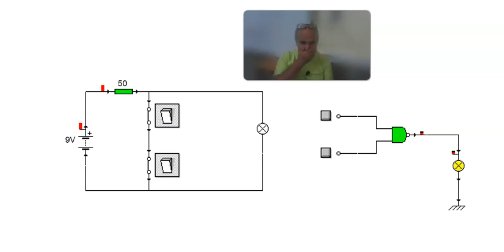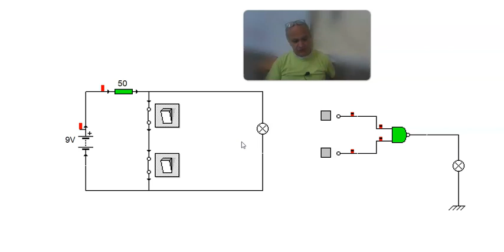la compuerta nand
en este video vemos el circuito de la compuerta nanad